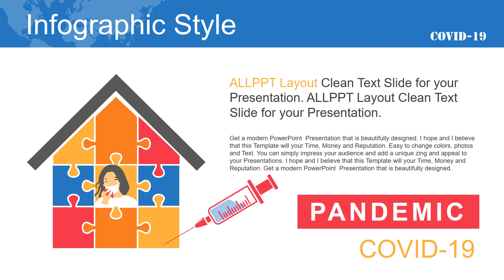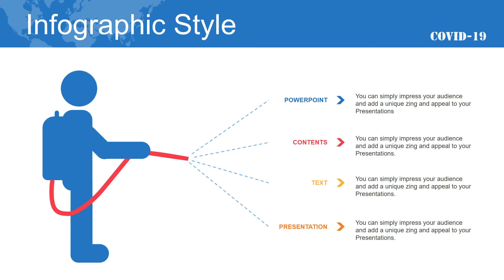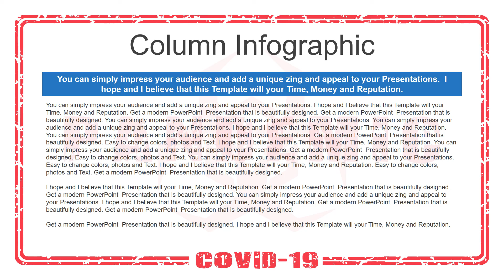Pandemic COVID-19 | PPT Template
Our templates can be used for school classes, medical, business purposes, and commercial purposes.

Fully and easily editable (shape color, size, and text)
This template has a color theme and will automatically apply color when copied and pasted
It includes a customizable icon family with 135 different icons(Fully editable)
Drag and drop image placeholder
Easy editable data-driven charts (Editable via Excel)
Vector graphics 100% fully editable
Based on master slides
The aspect ratio of 16:9